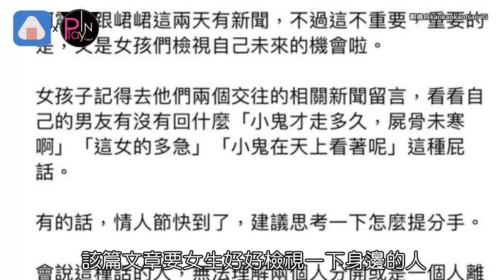峮峮傳熱戀 網嗆「小鬼屍骨未寒」他大怒發聲說了重話!!!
網友真的住海邊!